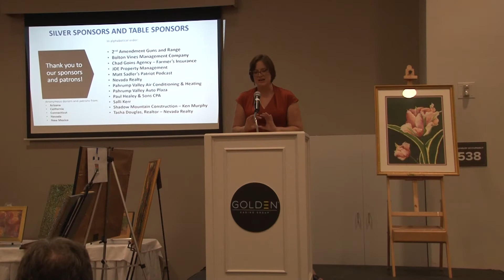11/15/2022 Thousands of Dollars Raised at Inaugural Art Show for Living Free Health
Shelley Poerio founded Living Free Health and Living Free Café to help those in addiction get the help they need.  Last month, they hosted a fundraising art show to raise money to provide treatment, transitional housing, and discounted recovery programs.